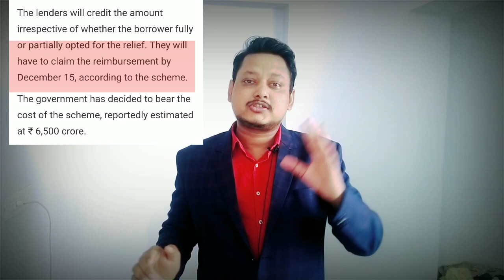supreme court on moratorium extension|sc decision on moratorium extension & Interest waiver|3rd Nov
In this video I have described about supreme court decision on moratorium extension & Interest waiver on dated 2nd November.